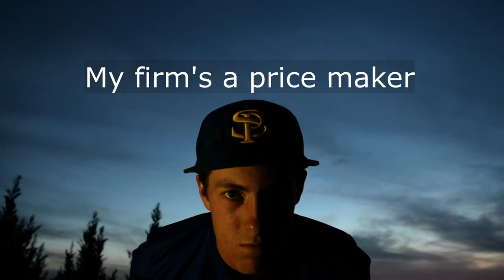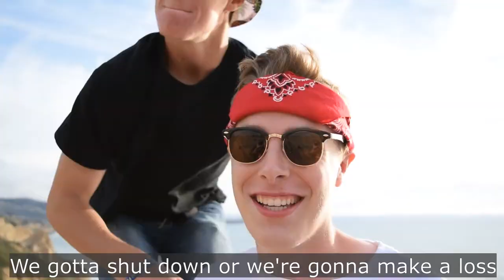Monopoly is the Way to Go: AP Econ Music Video 2016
Alexa Steidl, Katie Steidl, Evan Doucette, Alex Baker, and Ben Scott present MONOPOLY IS THE WAY TO GO.